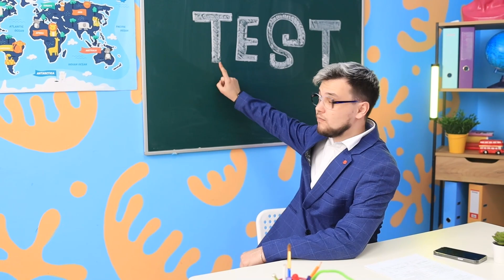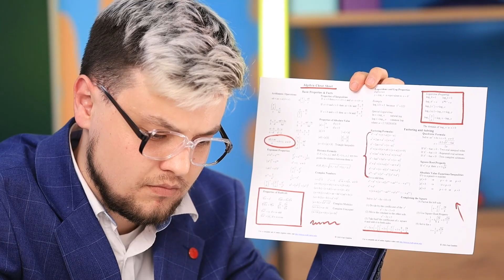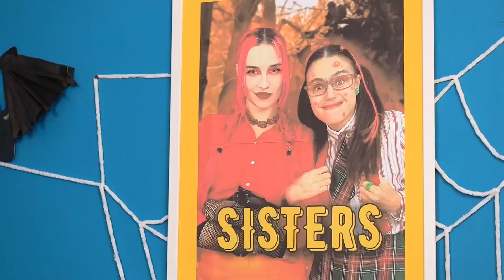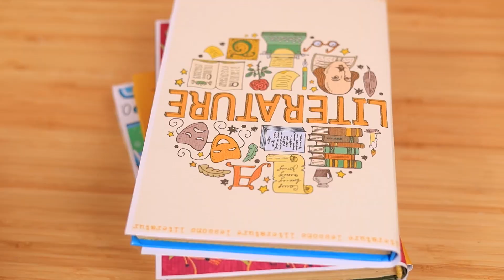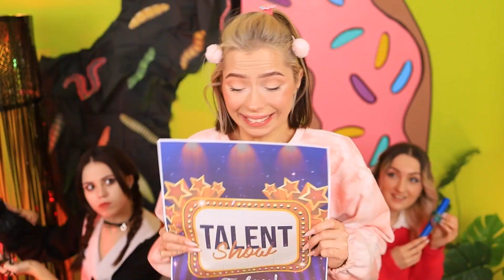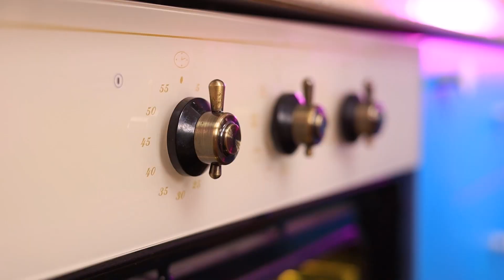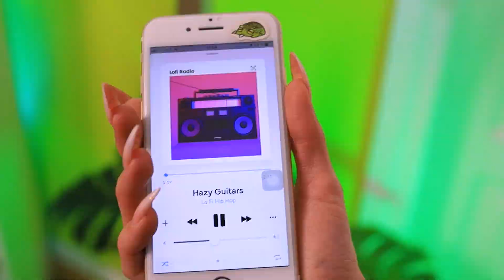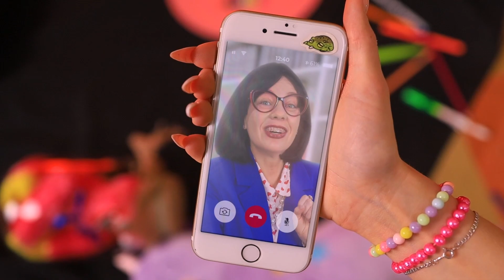Vampir vs Wednesday vs Barbie / Vampir Güzellik Değişimi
Wednesday Addams, Barbie ve Vampir Pinkie'nin ortak noktası nedir? Onlar birbirlerinin en iyi arkadaşları ve birbirlerini asla geride bırakmıyorlar! Eğer bir zorba Barbie ile uğraşırsa, arkadaşları onun intikamını almaya hazır ve hiçbir şey onları durduramaz! Bu üçlünün eğlenceli hikayelerini görmek için videoyu izleyin!